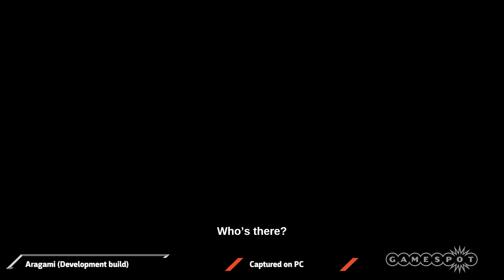Aragami Gameplay - 20 Mins of Tenchu, Mark of the Ninja-inspired Stealth Game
Take a look at the first three missions from Lince Works' stylish stealth action game Aragami, in which you control the shadows.